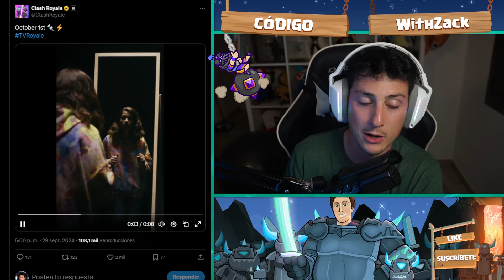LA EVOLUCION ROTA que ESTÁ REVOLUCIONANDO Clash Royale y NUEVA CARTA DUENDE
¡Descubre la evolución rota que está revolucionando Clash Royale y la nueva carta duende en esta actualización! Con WithZack, conoce todas las novedades de esta nueva actualización de Clash Royale. ¡No te lo pierdas!

►Canal dedicado principalmente a juegos moviles de Supercell

- Coming Soon: .